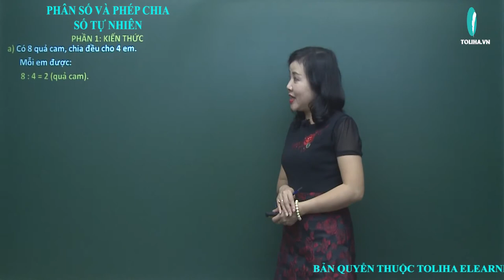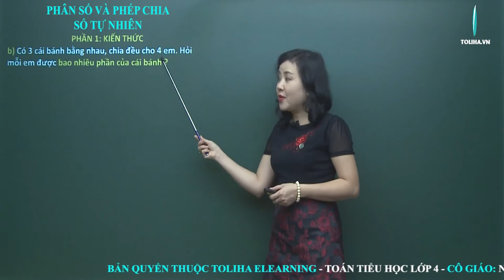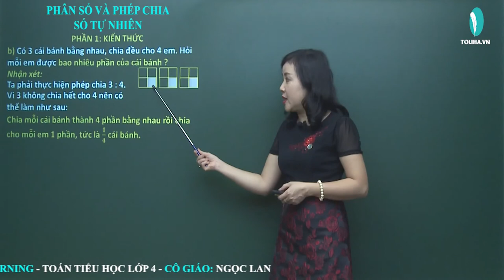Phân số và phép chia số tự nhiên - Toán 4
a) Ví dụ 1:
Có 2 quả cam, chia mỗi quả cam thành 4 phần bằng nhau. Vân ăn 1 quả cam và 1/4 quả cam. Viết phân số chỉ số phần quả cam Vân đã ăn.
Ta thấy:
Ăn 1 quả, tức ăn 4 phần hay 4/4 quả cam;
Ăn thêm 1/4 quả cam nữa, tức là ăn thêm 1 phần.
Như vậy Vân đã ăn tất cả 5 phần hay 5/4 quả cam.
b) Ví dụ 2: Chia đều 5 quả cam cho 4 người. Tìm phần cam của mỗi người.
Ta có thể làm như sau:
Chia mỗi quả cam thành 4 phần bằng nhau.
Lần lượt đưa cho mỗi người một phần, tức là 1/4 của từng quả cam.
Sau 5 lần chia như thế, mỗi người được 5 phần hay 5/4 quả cam.
Vậy 5 : 4 = 5/4 (quả cam)
Xem đầy đủ bài giảng
PHÂN SỐ VÀ PHÉP CHIA SỐ TỰ NHIÊN